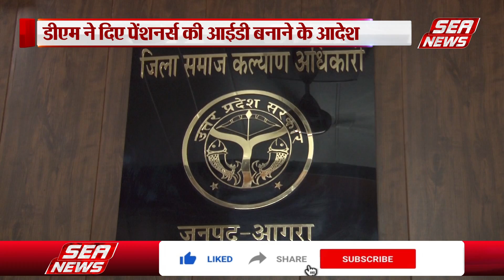दस हजार वृद्धा पेंशनर्स के लिए खुश खबरी !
आगरा में 10 हजार वृद्धा पेंशनर्स की पेंशन पर छाए संकट के बादलों को दूर करने के लिए समाज कल्याण विभाग ने बनाई रणनीति। सभी  पेंशनर्स के लाभार्थियों की जल्द से जल्द पारिवारिक आईडी बनवाए जाने के निर्देश दिए गए हैं। और साथ ही आगरा डीएम ने पेंशनर्स की समस्या को जल्द दूर करने के आदेश दिए हैं।